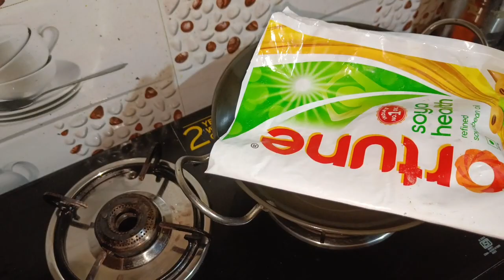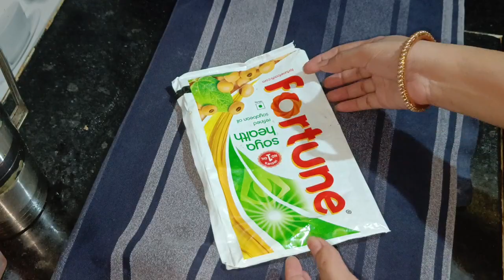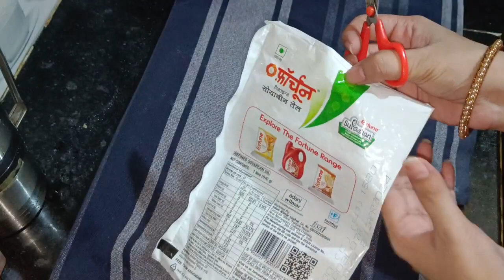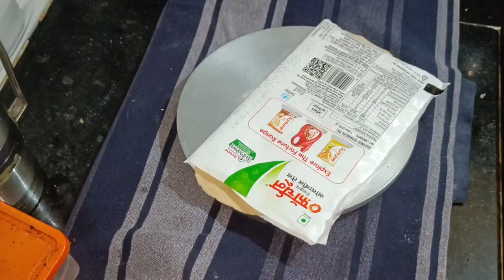तेल के पैकेट से बहुत ही कम वक्त में बहुत सारी पूरी बनाने का नया तरीका / use full kitchen tips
otherwise be infringing. Non-profit, educational or personal use tips the balance in favor of fair

तेल के पैकेट से बहुत ही कम वक्त में पूरी बनाने की टेंशन फ्री खत्म तेल के पैकेट का इस्तेमाल इस तरीके से करने से बहुत सारी पूरिया बनेगी बहुत कम वक्त में मेहमानों के लिए पैरों का इंतजाम कैसे करें घर में रखे ब्लैंकेट से बनाएं ढेर सारे